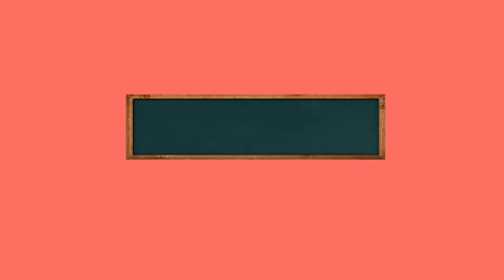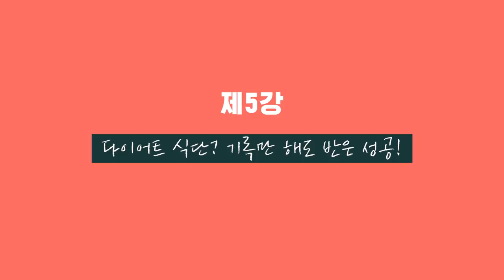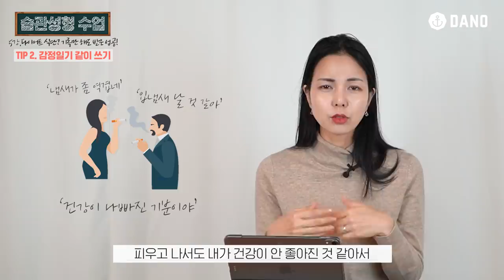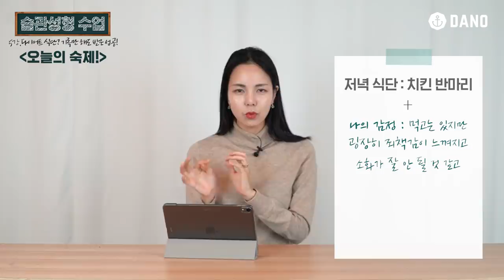[Eng/습관성형수업 5번째] 요요❌ 다이어트 식단 성공⭕을 위해 꼭 필요한 키포인트 1가지ㅣ다노티비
오늘은 다이어트 식단에 있어 가장 중요한 ☝🏼첫 번째 단계,
바로 🥗📝식단 기록에 관한 수업이에요!

우리가 다이어트 식단을 시작할 때
흔하게 듣는 이야기가
'🍳아침, 점심, 저녁 뭐 먹었는지 식단 기록 하기' 지만
대체 ❓왜 적어야 하는지,
식단 기록을 하면 다이어트 식단 성공에 어떤 ⚡영향을 주는지는
정작 알지 못하는 경우가 많은 것 같아요!

그래서 오늘은 다이어트 식단 기록이 얼마나 중요한지
또 이것도 운동처럼 🔥작심삼일로 끝내지 않기 위해
식단 기록과 동시에 어떤 것을 추가로 적어야 하는지
자세하게 다이어트 식단 성공이 ✨키포인트를 알려 드리려고 해요.

식단일기+'OOOO' 이렇게 작성하면 🍽과식까지도 막을 수 있으니까
꼭 끝까지 보고 숙제까지 댓글에 적는 거 잊지 말아요❤

▷goo.gl/nCCD5d